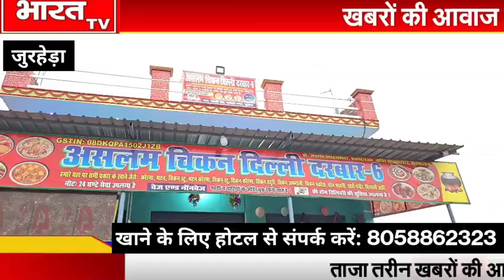जुरहेड़ा में दिल्ली दरबार 6 का हुआ उद्घाटन, मेवातियों के लिए बड़ी खुशखबरी